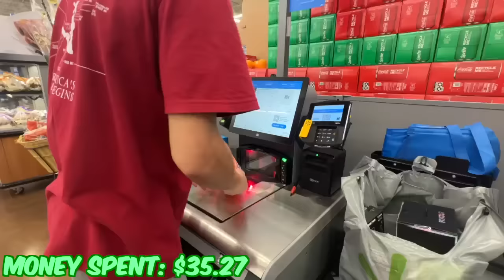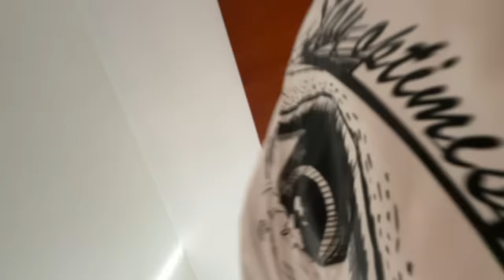I Turned My Car Into A Secret Gaming Room !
Me and my brother are on a road trip and he misses playing video games, so today im gonna build a secret gaming room in my car and surprise him at the end of the video!

Jamelwonders

Nidal…